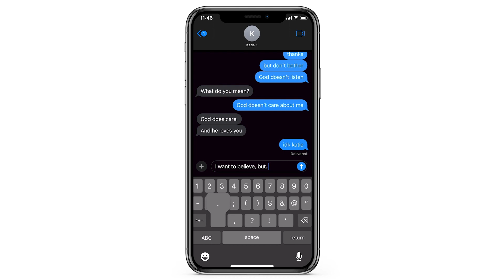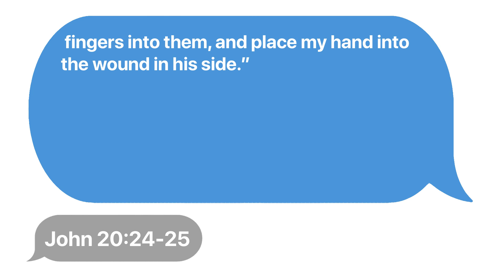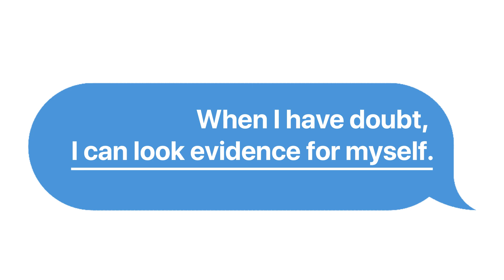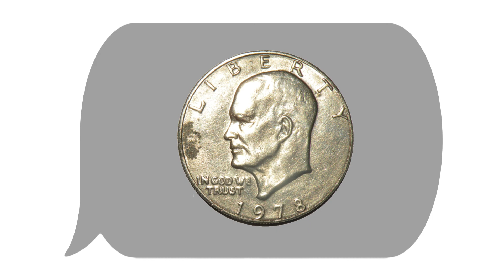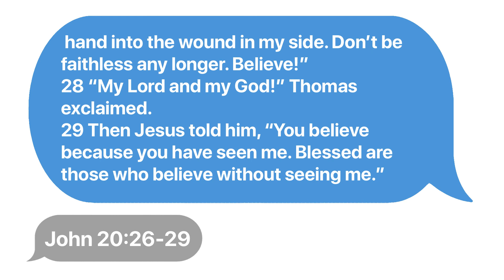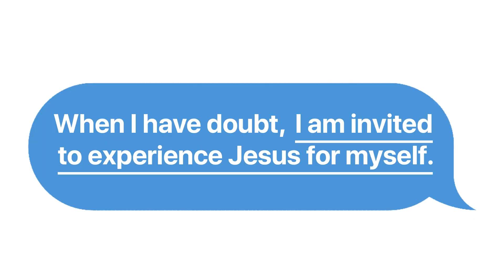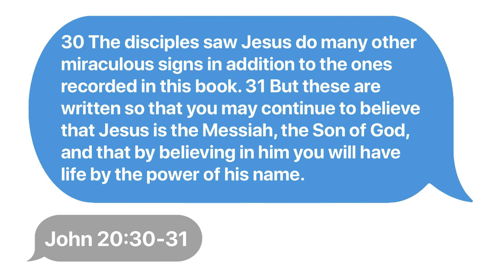I Want to Believe, But... // Week Three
Week 3 of I Want to Believe, But...
November 18/19, 2023
Dawson Rubin